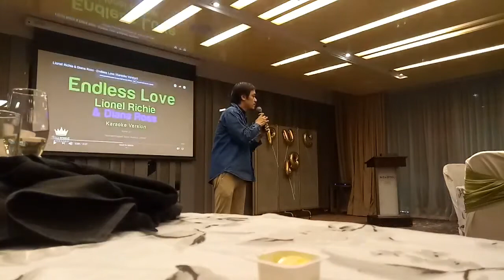Preparing a Song Number with My Loving Sister. I Love You So Much My Dearest Ate